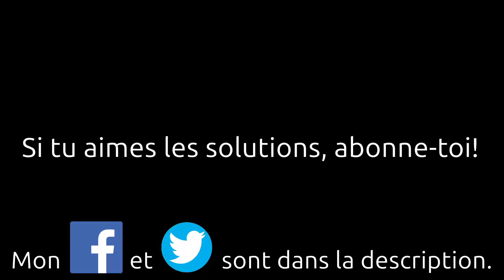Comment fabriquer un lit double superposé 2x1 dans une camionnette aménagée, fourgon (Vanlife)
Comment fabriquer un double lit superposé pour dormir dans une camionnette aménagée?
Comment faire deux lits superposés dans un fourgon aménagé?
Comment fabriquer un lit suspendu pour une personne adulte dans un utilitaire?

Les vis torx que j'ai utilisées:
Attention, le conditionnement en coffret peut être en rupture de stock temporaire!

épisode kangoovan:
AîeAîeAîe! Pas retrouvé. J'ai prospecté toute sa playlist en vain. Quelqu'un se rappelle de quel épisode c'était svp?

Pour recevoir gratuitement par mail mes futures vidéos sur le Renault Master II / Opel Movano / Nissan Interstar:

Olivier (Montpellier)